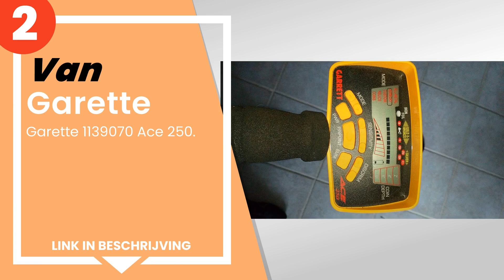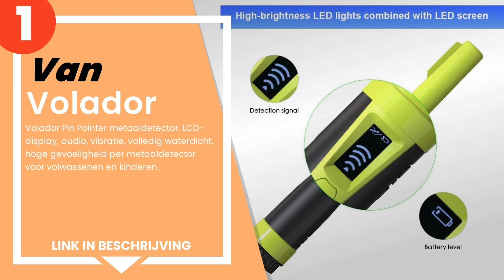De 3 beste metaaldetectoren om te zoeken naar verborgen schatten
1) Volador Pin Pointer metaa... »
2) Garette 1139070 Ace 250.
3) Quest By Maxxistore - Que... »

✋ Hier de 3 beste metaaldetectoren om te zoeken naar verborgen schatten, op de markt verkrijgbaar.

-- Tijdindicatoren (Tijdstempels) --

00:00 - Intro
00:08 - 3) Quest By Maxxistore - Quest X5 Metal Detector plaat 9 x 5 + ...
00:35 - 2) Garette 1139070 Ace 250.
01:03 - 1) Volador Pin Pointer metaaldetector, LCD-display, audio, vibr...